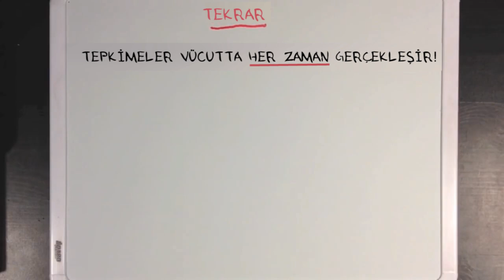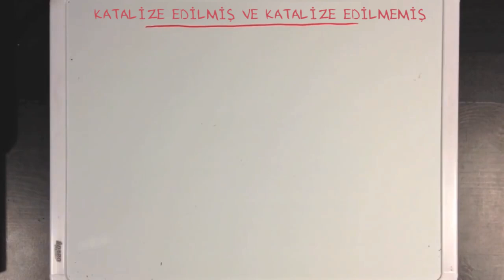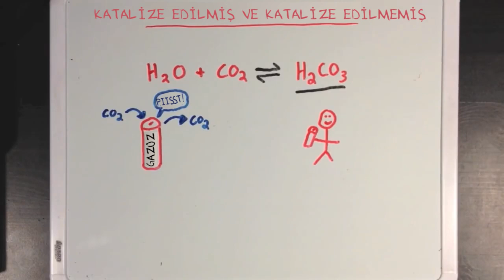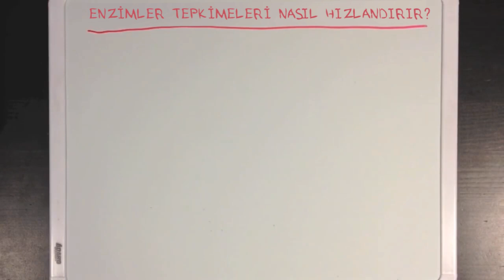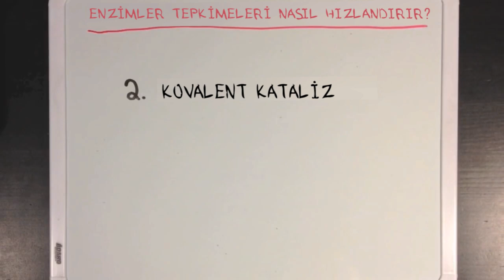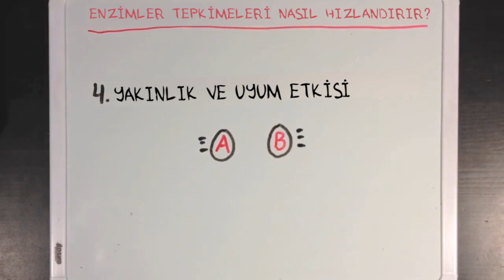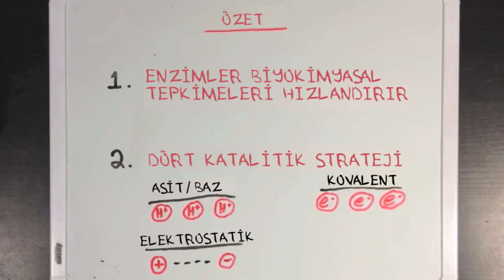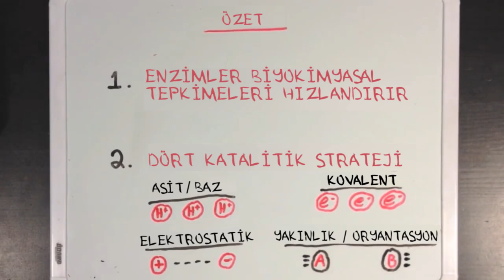Enzimlere ve Katalize Giriş (Fen Bilimleri) (Biyoloji) (Kimya)